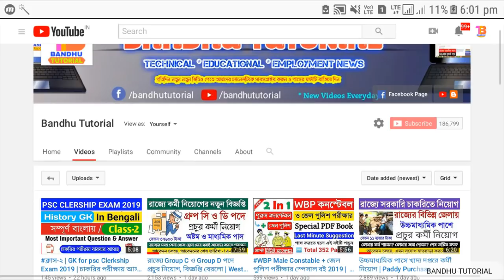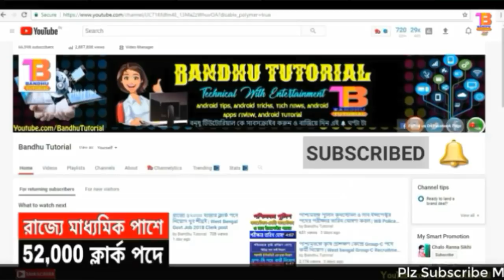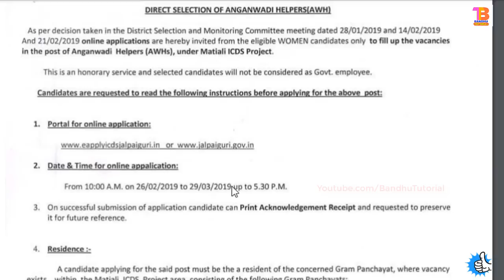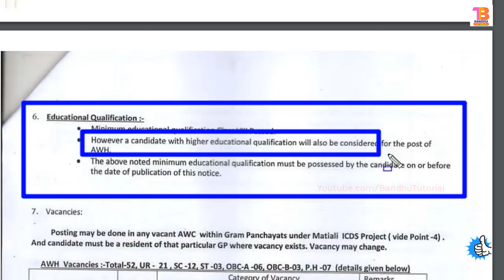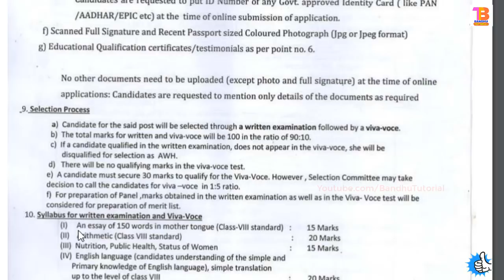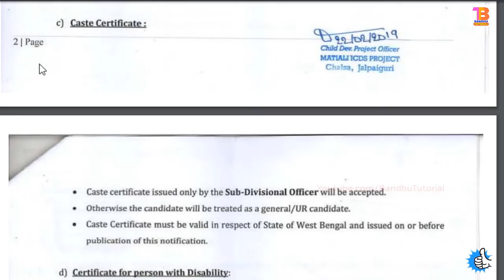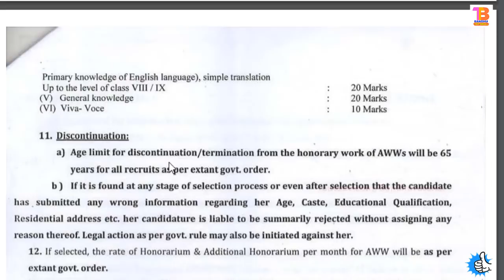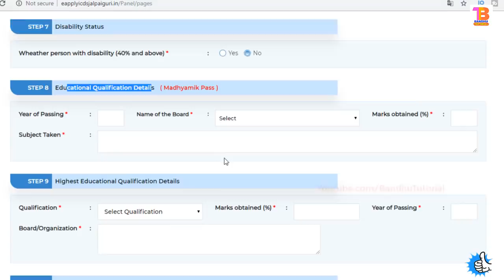অঙ্গনওয়াড়ি কর্মী ও হেল্পার পদে প্রচুর নিয়োগ | Anganwadi Worker & Helper Recruitment 2019, ICDS Jobs